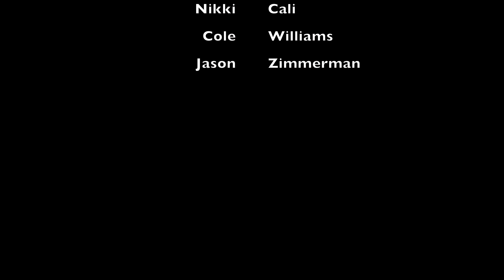Finding Freedom (2018) - 4K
Freedom is the ability to do what one wants without hinderence or restraint. This video is driven by the idea that there is no restraint when it comes to living your best life, no matter what the circumstance.

song: Needed You (feat. Dia Frampton) - Illenium